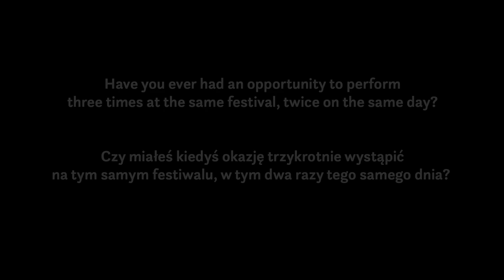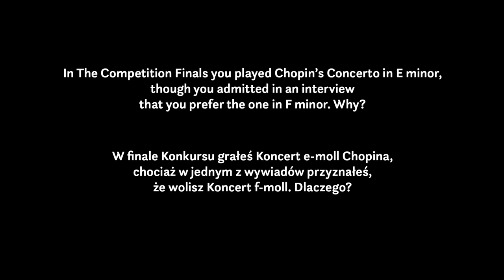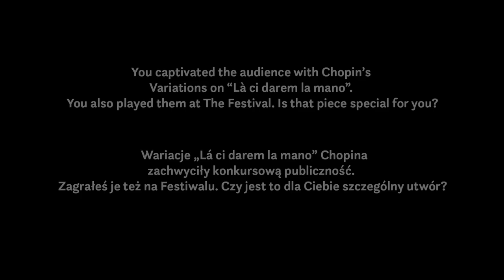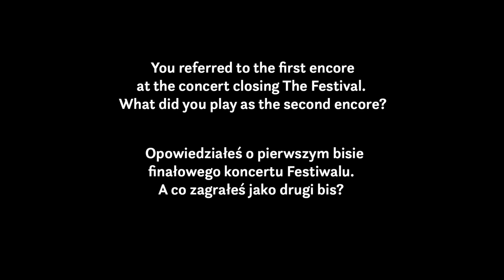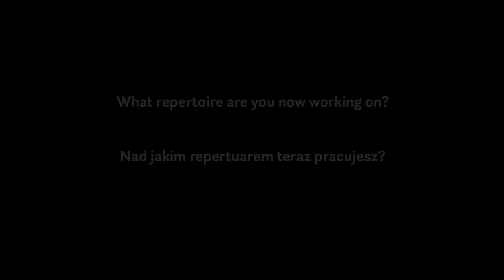Bruce Liu - interview | 18th Chopin and his Europe Festival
Bruce Liu, performed three times at this year's Chopin and his Europe festival. The winner of the Chopin Competition in 2021 shared his impressions of his visit to Warsaw in an interview with the Chopin Institute.

Bruce Liu wystąpił trzykrotnie na tegorocznym festiwalu Chopin i jego Europa. Zwycięzca Konkursu Chopinowskiego z 2021 roku w wywiadzie dla Instytutu Chopina podzielił się wrażeniami z wizyty w Warszawie.

Interview conducted by | Prowadzenie wywiadu: Zofia Rogala
Cameras | Zdjęcia: Kacper Sędzielewski, Filip Dowjat
Sound | Dźwięk: Mateusz Irisik
Editing | Montaż: Kacper Sędzielewski
Executive producer | Producent wykonawczy: Urszula Bielicka, Zofia Rogala

Production | Produkcja:
The Fryderyk Chopin Institute 2022
Narodowy Instytut Fryderyka Chopina 2022